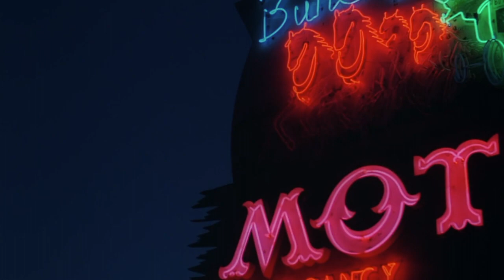She Talks To Rainbows - Ronnie Spector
Movie - Paris, Texas (1984)